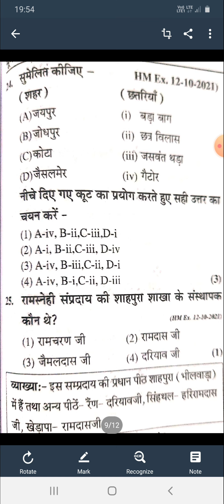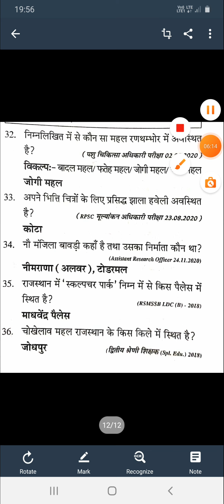राजस्थान की स्थापत्य कला previous year questions paper for IA RAS ldc cet